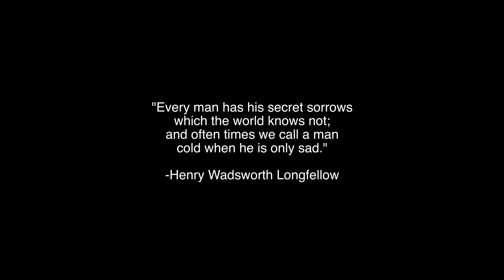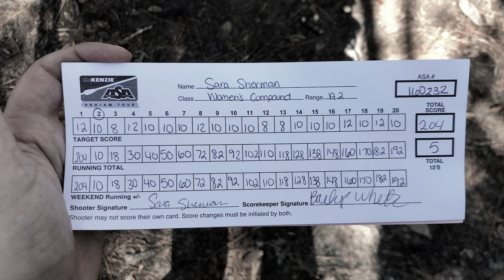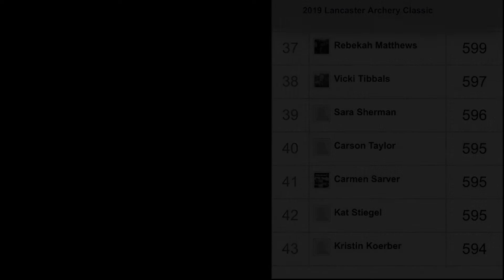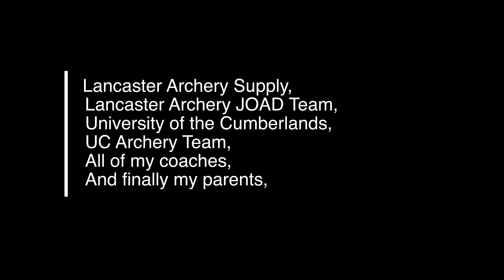Know Your Worth Documentary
Hello everyone! Here is my first official archery documentary of the channel! It's about my struggles in archery and how I discovered my confidence and hopefully it will help you gain inspiration and motivation as well! I hope you enjoy!